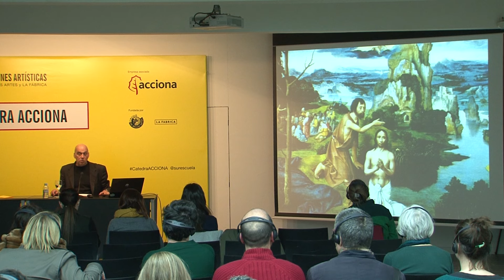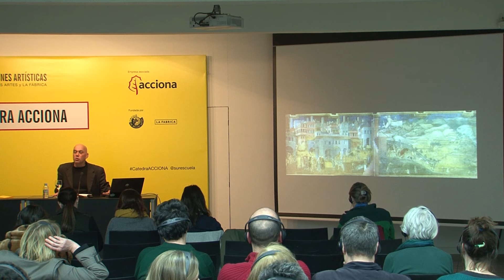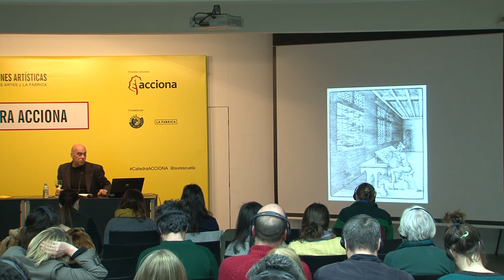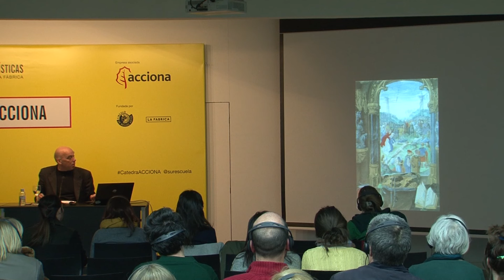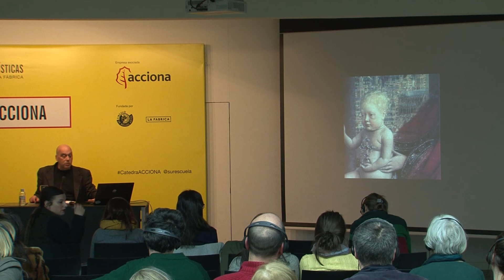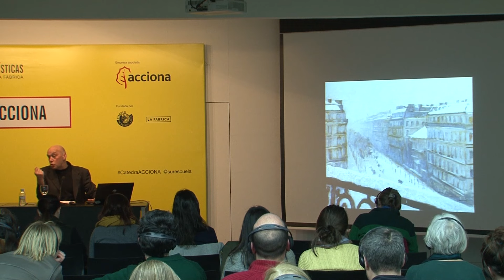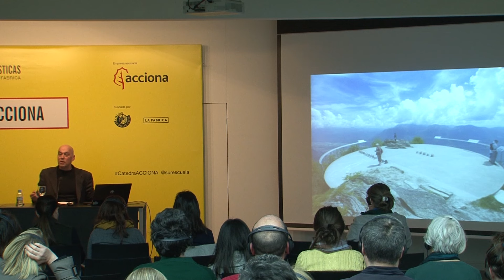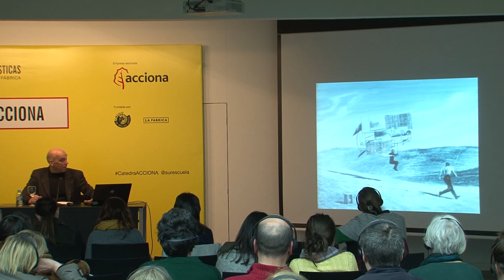Michael Jakob CátedraACCIONA: "Hay una saturación de paisaje"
Michael Jakob, profesor de historia y arquitectura del paisaje, nos adentra en el análisis del paisaje y su diseño en esta conferencia abierta al público de la CátedraACCIONA.

La CátedraACCIONA, abierta al público hasta completar aforo, consiste en una clase magistral impartida por un profesor invitado de prestigio internacional, que ofrecerá al alumnado su criterio sobre un tema relacionado con el curso. En clases que irán desgranando claves del pensamiento contemporáneo, se encuadrarán los conocimientos teóricos y prácticos adquiridos en un amplio marco general de comprensión del mundo actual.

Michael Jakob es profesor de historia y teoría de la arquitectura del paisaje en la Haute École du Paysage, d’Ingénierie et d’Architecture de Ginebra, profesor adjunto en la École Polytechnique Fédérale de Lausana y profesor de literatura comparada en la Universidad de Grenoble. Es fundador y director de la revista internacional de literatura comparada Compar(a)ison y entre sus obras cabe destacar L’émergence du paysage (2004), Paysage et temps (2007) y Le Paysage (2008).